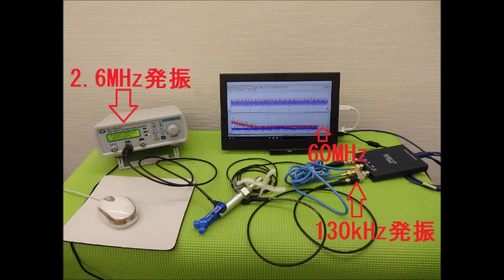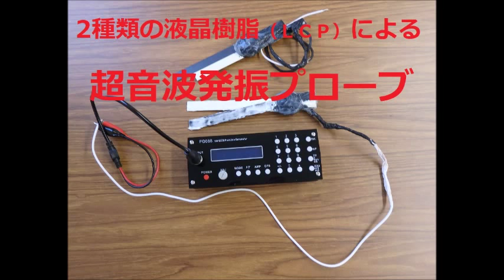超音波技術（多変量自己回帰モデルによるフィードバック解析） ultrasonic-labo 超音波システム研究所